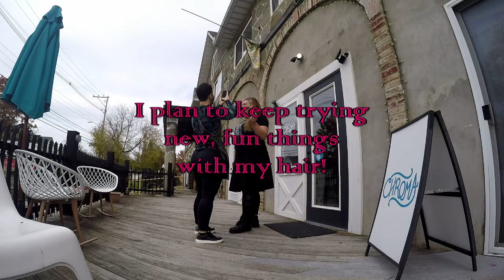I let INSTAGRAM choose my HAIRCUT!!!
Yes, you read that right! I let my IG followers vote on my haircut!

How did it go? Watch the video to find out!